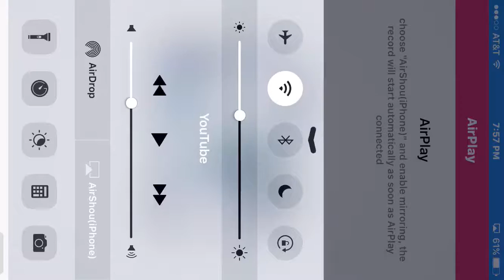Minecraft pocket edition ep.3 new dog!!!!!